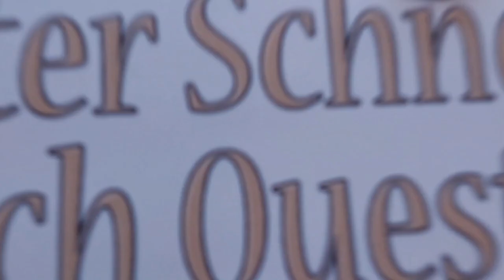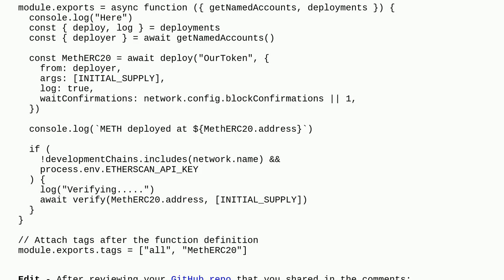Ethereum: My deploy script won't run. Any console.log after module.exports won't work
My deploy script won't run. Any console.log after module.exports won't work

A special thanks goes out to the community

  javascript hardhat-deploy hardhat